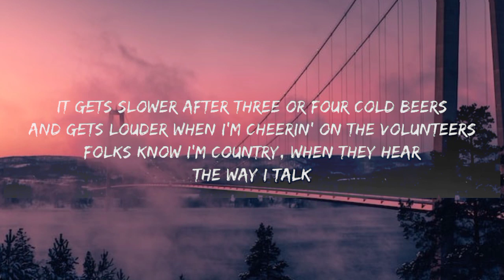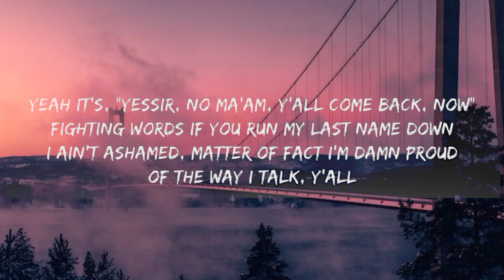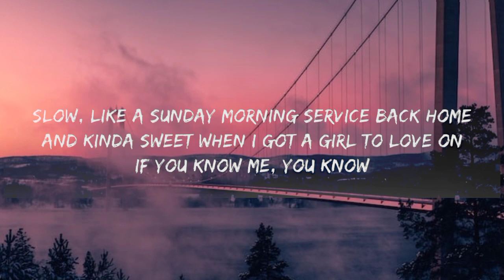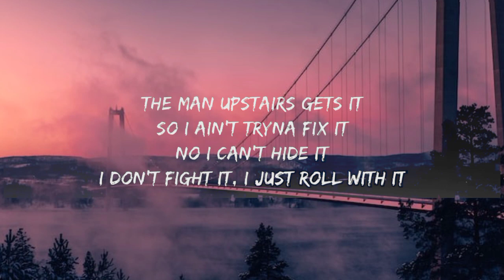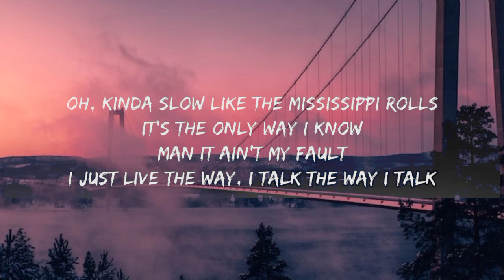Morgan Wallen - The Way I Talk (lyrics)